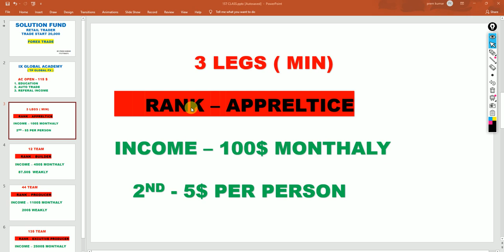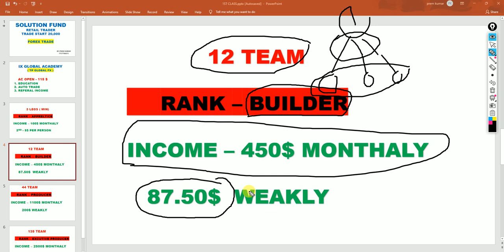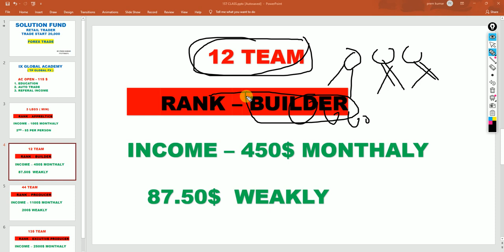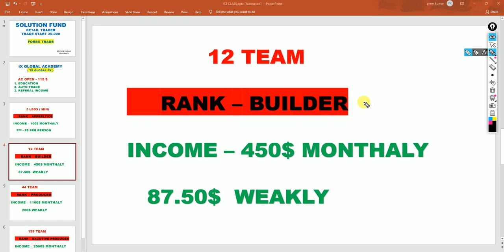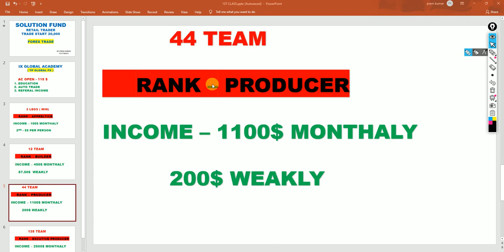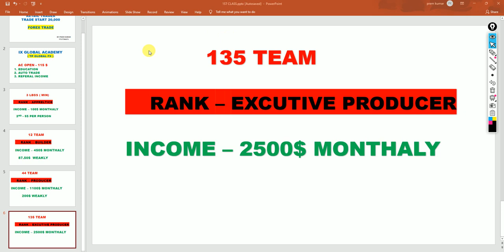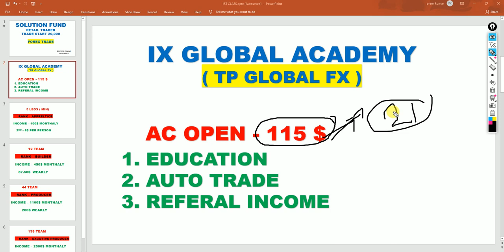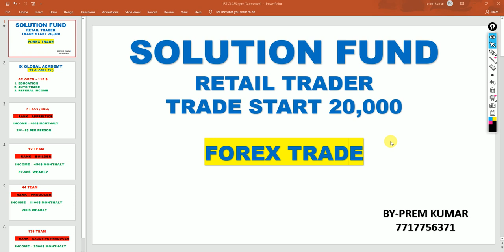RETAIL TRADER FUND ISSUE SOLUTION | ( IX GLOBAL ACADEMY ) FOREX AC OPENING DETAILS - 7717756371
PREM MCX TRAINING ACADEMY GAYA

OFFLINE CLASS 3 DAY ( NEW BATCH 11,12,AND 13 FEB 2022 ) AND ONLINE CLASS 10 DAYS ( NEW BATCH START 1 FEB 2022)

* SUPPORT & RESSISTANCE

* ENTRY,EXIT,STOPLOSS

technical analysis
stock market
share market
technical analysis in share market
sensex
nifty
upstox
zerodha
intraday trading
option trading
How can Beginners Start Investing in Share Market
SECRET FORMULA FOR SHARE MARKET SUCCESS
Nifty
Stock Market